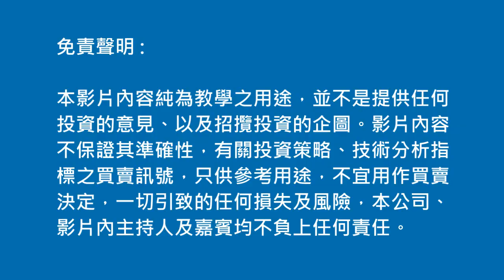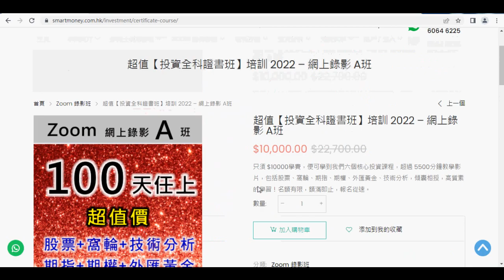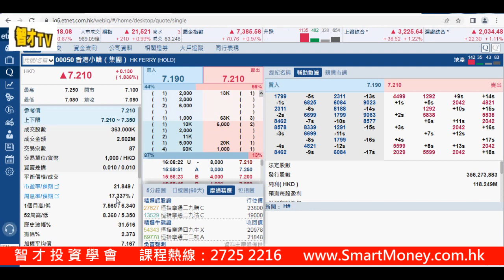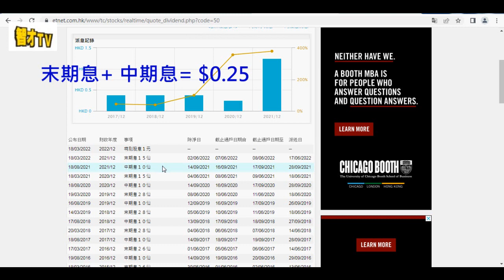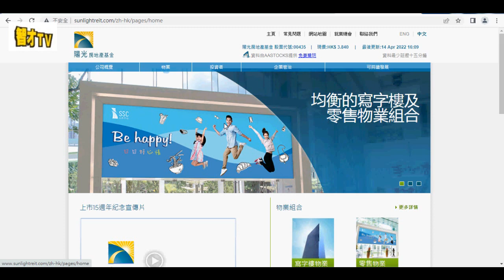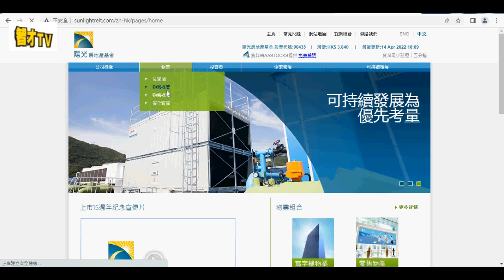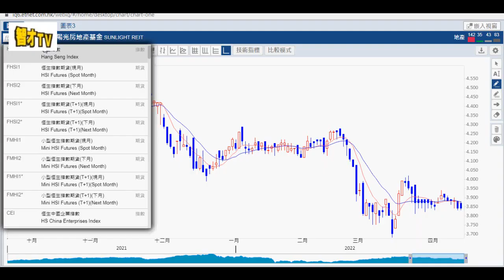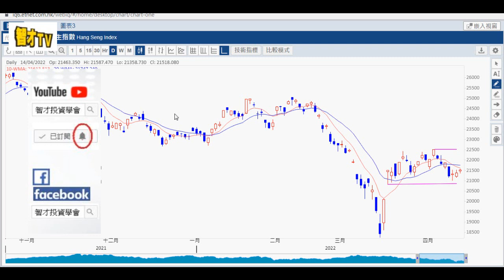【收息退休】高息股17厘，李兆基系股票，收息股最佳，Reit － 羅振邦博士投資課程@智才投資學會 20220414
【收息退休】高息股17厘，李兆基系股票，收息股最佳，Reit － 罗振邦博士投资课程@智才投资学会

課程報名熱缐：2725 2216

1) 在 Youtube 的「智才投資學會」主頁內，按【訂閱】
2) 再在【已訂閱】旁邊，按下【鐘仔】，完成！